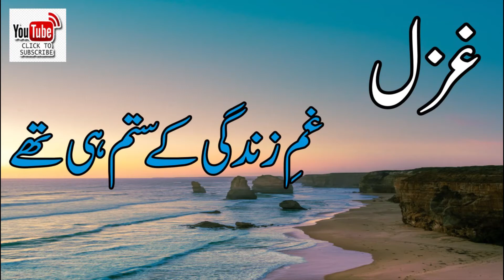Tu hajume karb main tha - Ghazal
The Best GHAZAL Of My Collection For All Of You
urdu shayari
urdu Ghazal
hindi shayari
breakup  shayari
romantic shayari
poetry about love
poetry about breakup
best sad shayari
shayari whatsup status
kamal poetry
pukaro pakistan channel will make a lot of videos related to poetry, naat,political road show,